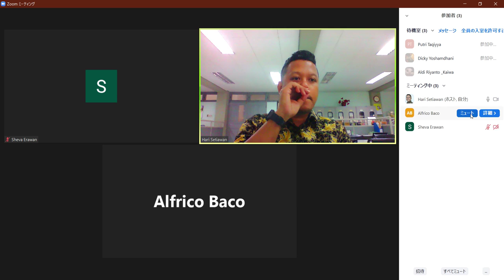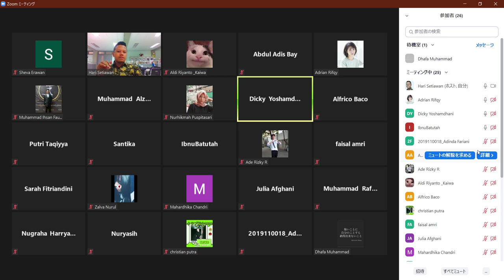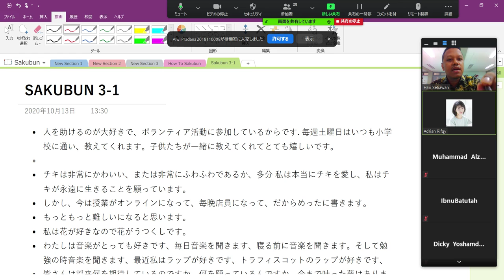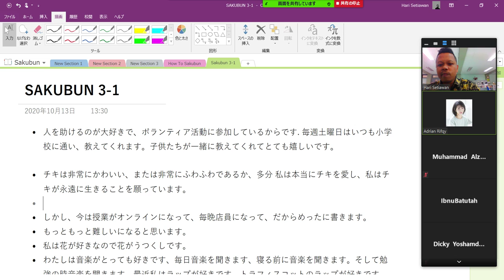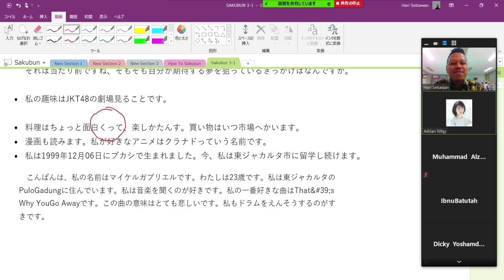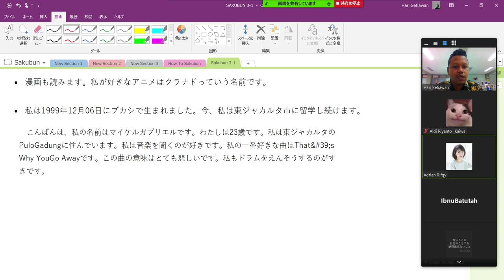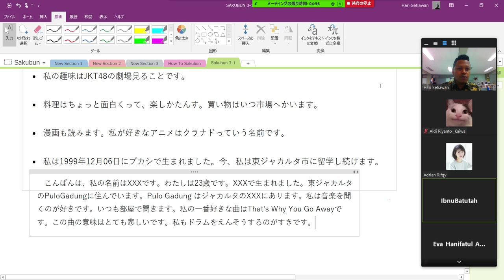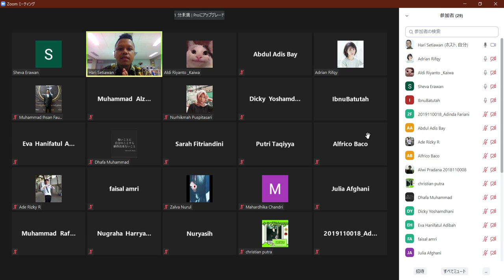MK Sakubun | 3-1 | Penjelasan TM Ke-2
Dalam video ini akan dijabarkan feedback terhadap hasil penulisan sakubun/karangan yang ditugaskan sejak 6 Oktober 2020 lalu.

Berdasarkan feedback ini silakan coba perbaiki dan kembangkan lagi karangannya ya.

Kalau ada yang belum jelas silakan hubungi Hari Setiawan

Terima kasih